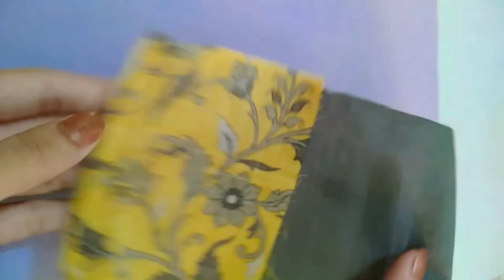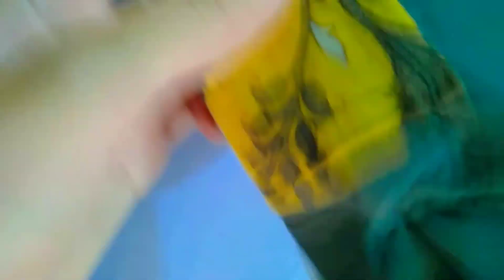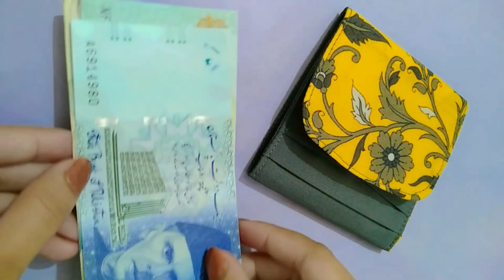DIY wallet for girls 🌼😱| Recycled fabric wallet | best out of leftover fabric 💛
Diy handmade wallet | make wallet at home with left over fabric | best out of leftover fabric

In this video i made three fold wallet of left over fabric. This tutorial is very simple and easy to make. Must give it try and share pictures with me on Instagram.

Diy three fold wallet
how to make card holder wallet at home
how to make your own wallet at home
diy card holder wallet
Handmade wallet for girls
Handmade fabric wallet
Left over fabric recycle idea
Stitching tutorial
Sewing tutorial
Floral fabric wallet
Diy card wallet
Make wallet at home simple and easy
Ghar me wallet banany ka tarika
Diy wallet
Over wallet
Wallet diy
DIY upcycled clothing